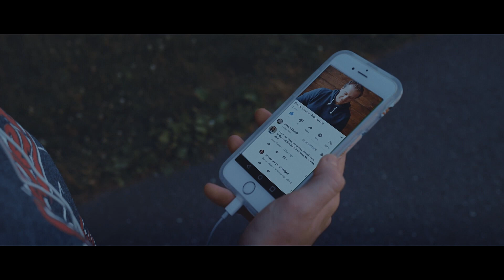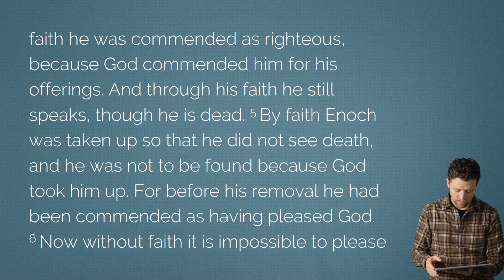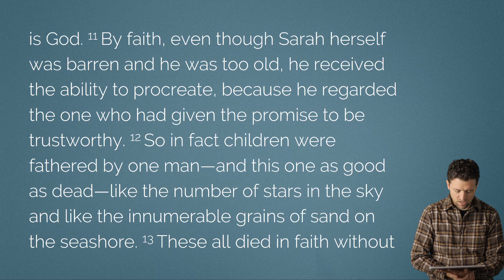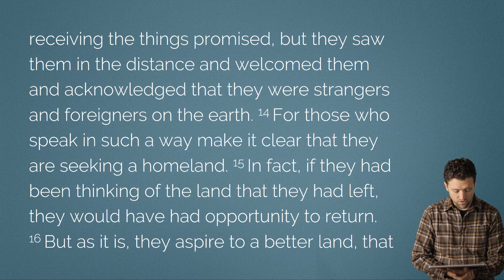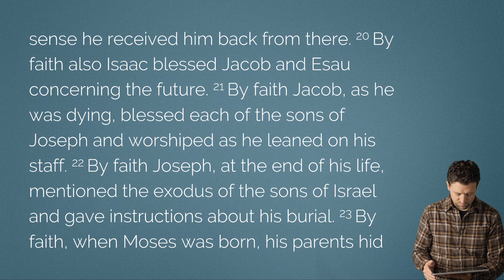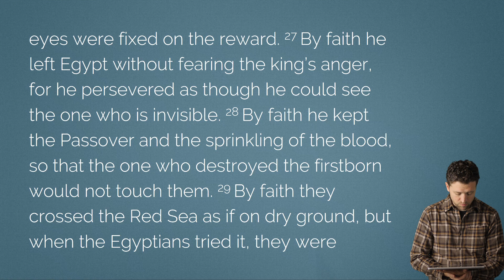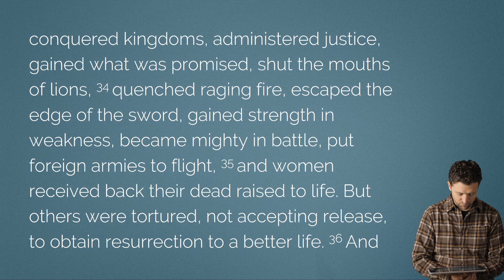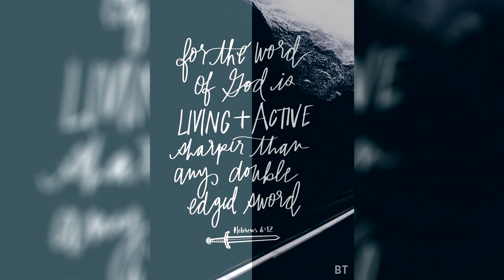Daily Bible Study - Hebrews 11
Branch Together helps you kick start the life-changing habit of Bible reading & study. As Christians, we are called to "branch out" and reach the world around us, but first we must come "together" and develop habits that prepare us for a life on mission. Some people might call this Daily Devotions, or Quiet Time, whatever you call it, it is a life changing habit. We do it TOGETHER.

Readings are from the New English Translation (NET) and read by the pastors of Branch Church and First Baptist Church, Red Bank, NJ.